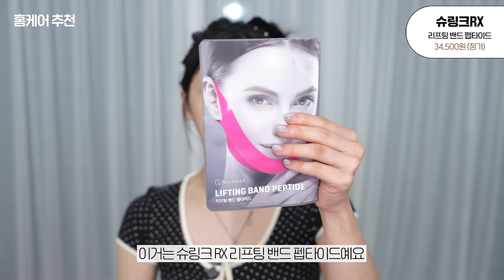NO광고 NO구라🔥안면윤곽 후 피부과에 N천만원 쓰고 찾은 '탄력' 찐템zip.(스킨케어&디바이스 싹 다 추천) 은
필킨
포어 솔루션 클리어 패드
70매 / 35,000원 (정가)

바이오힐보
프로바이오덤 타이트닝 티3 콜라겐 패드
120매 / 30,000원 (정가)

메디앤서
비타 콜라겐 로직 앰플
42,000원 (정가)

이니스프리
콜라겐 그린티 세라마이드 탄력 장벽 크림
50ml / 39,000원 (정가)

더랩바이블랑두
엑스퍼트루 모공탄력 세럼
30ml / 28,000원 (정가)

프리메라
유스래디언스 비타티놀 세럼
21g/ 40,000원 (정가)

라쥬니르
앱솔루트 퍼밍 매트릭실 크림
50m l/ 135,000원 (정가)

에피누보
리바이빙 컴포트 크림
110,000원 (정가)

바이애콤
EGF 크림
42,000원 (정가)

SNP
골드 콜라겐 퍼펙션 아이패치
60매 / 23,000원 (정가)

구달
청귤 비타C 수분 아이패치
60매 / 20,000원 (정가)

바이오던스
바이오 콜라겐 리얼 딥 마스크
1매 / 5,000원 (정가)

라네즈
바운시 앤 펌 슬리핑 마스크
60ml / 36,000원 (정가)

슈링크RX
리프팅 밴드 펩타이드
34,500원 (정가)

약손명가 헬스케어
리프팅 밴드
59,800원 (정가)

메디큐브
에이지알 부스터 프로
395,000원(일반할인가)

주미소
안티옥시던트 글로우 페이셜 세럼
40ml / 32,000원 (정가)

LG 프라엘
인텐시브 멀티케어 BLP1
799,000원(정가)

홈쎄라
밀리언도트 패키지 2.0
2,980,000원(정가)

보템
고주파 실버 고주파치료기 [대여]
3,500,000원(정가)